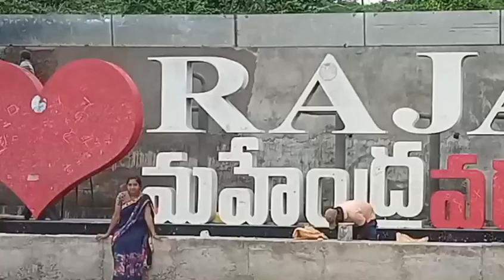అతి తక్కువ ధరలకే whole sale బ్యూటీ products in రాజమండ్రి. vlog esuvlog Rajahmundry vlog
spj Beauty World Rajahmundry.
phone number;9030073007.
naturally :India.
KVR Swamy road,
nalla Mandu Street,
opposite DSR complex,
Rajahmundry Andhra Pradesh.

Rajahmundry vlog